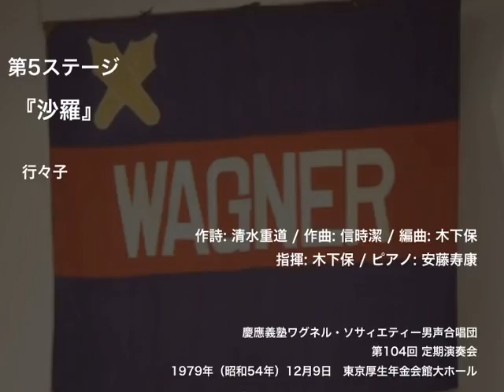行々子 - 『沙羅』（第104回定期演奏会）